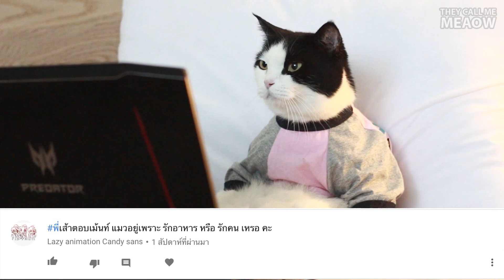Theycallmemeaow | รู้จัก K-pop ไหม?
ใครมีคำถามอะไร พิมพ์ทิ้งไว้ที่ใต้คลิปนี้เลยยยยย